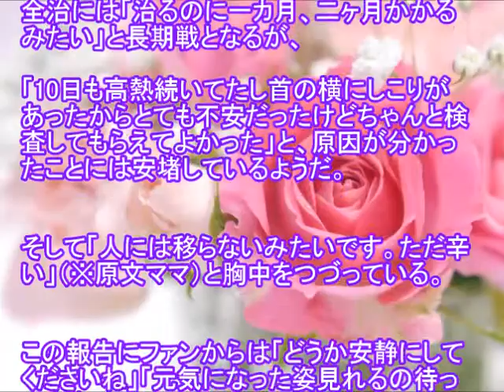小林香菜（AKB48）39度以上の高熱10日間！壊死性リンパ節炎！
アイドルグループ・AKB48の小林香菜が12月29日、自身のTwitterで、「壊死性リンパ節炎」と診断されたことを報告。39度以上の高熱が約10日間続いているとのこと。